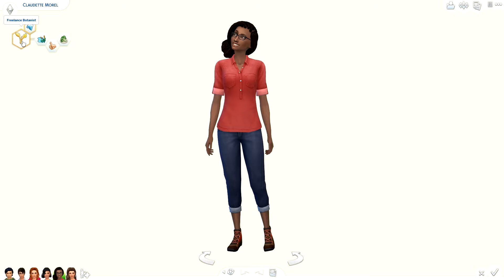Let's Play: The Sims 4 | City Living | Part 1 | Locked Out!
Now that they're free from the realm of the entity, how will the crew adjust to apartment life in the city?

Hashtag for Star Wars Legacy: StarWarsLegacy or AnthonyWalker
Hashtag for 100 Baby

Screen Recorder: DXtory
Audio Recorder: Audacity
Video Editor: Sony Vegas Pro 13